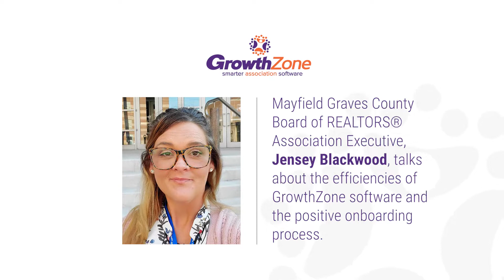Customer Case Study: Mayfield Graves County Board of REALTORS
Mayfield Graves County Board of REALTORS® Association Executive, Jensey Blackwood, talks about the efficiencies of GrowthZone software and the positive onboarding process.